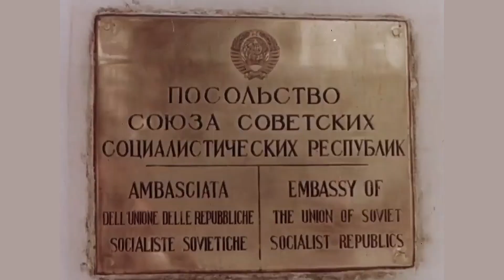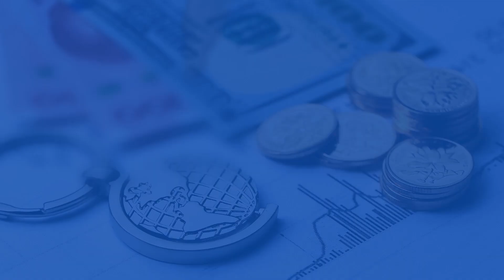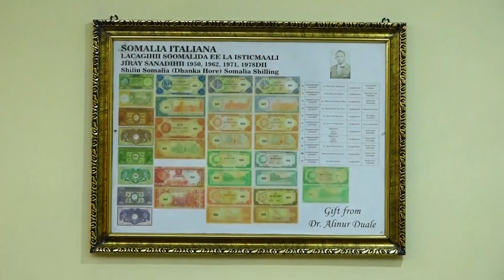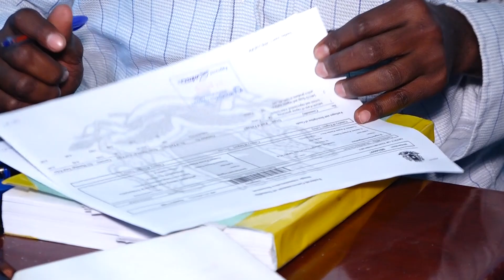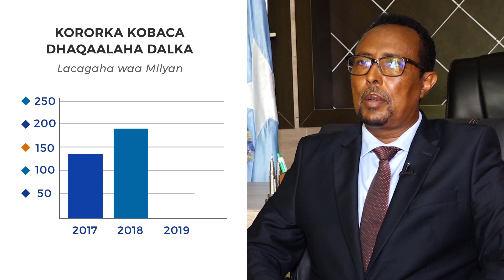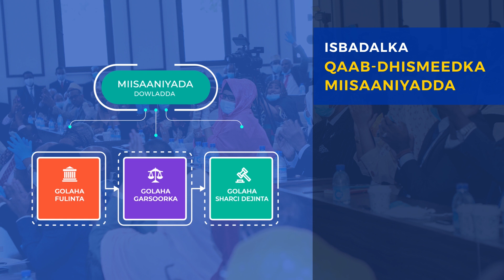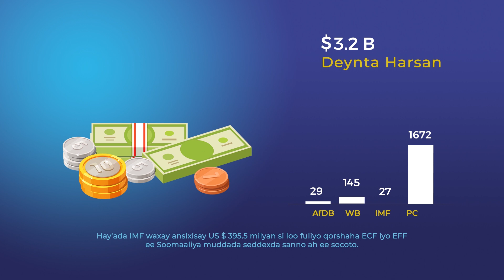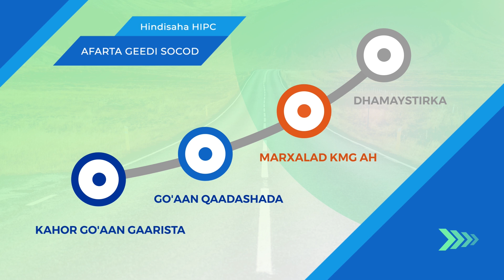Geedi Socodka Deyn Cafinta Soomaaliya